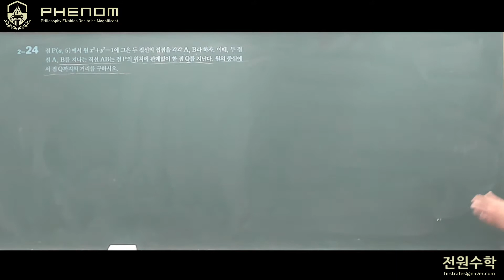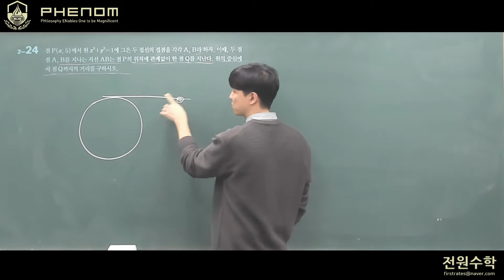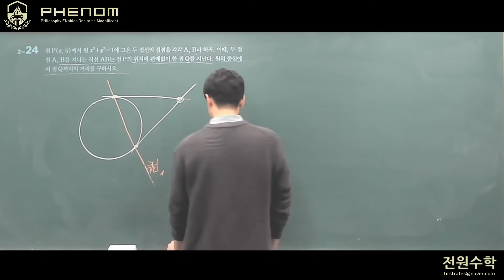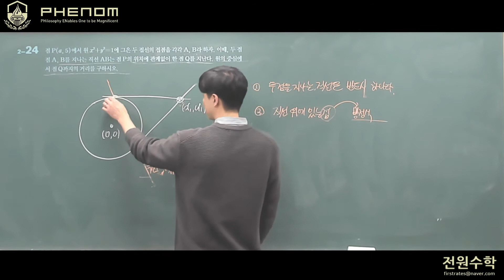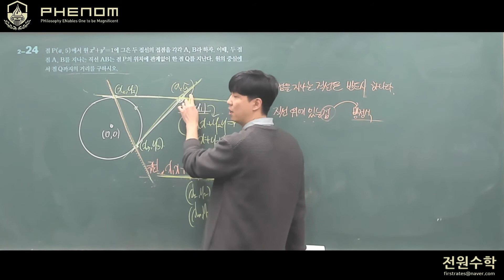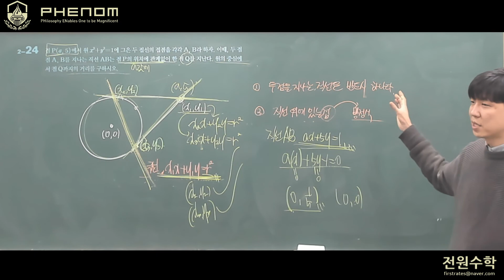[개념 One Point-응용] 원의 극선의 방정식